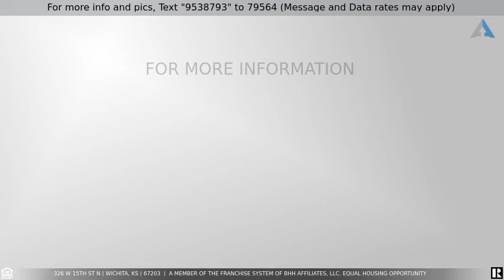Priced at $72,500 - 326 W 15th St N, Wichita, KS 67203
This Bungalow has separated bedrooms and offers a flex room that could be an office or dining room.  Original wood flooring in most rooms.  The kitchen features a U shape set-up that will hold a 2 top table.  A roomy laundry room at the back.  The back and side yard features a 6' tall chain length fence with gates.  There is a vacant lot to the West of the house.  Both properties can be purchased at $80,000.  $500.00 credit offered for a new range in the kitchen.    All information deemed reliable but not guaranteed. Buyer should confirm area measurements, taxes, property boundaries, and school information. Please be aware, property may have audio/video recording devices in use